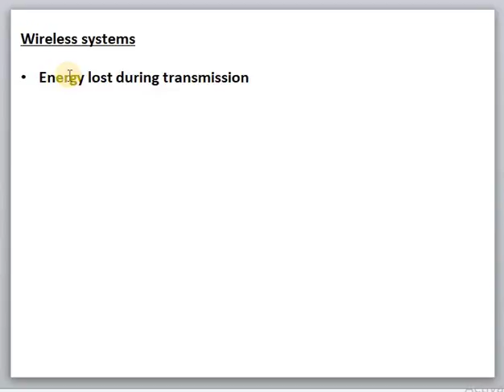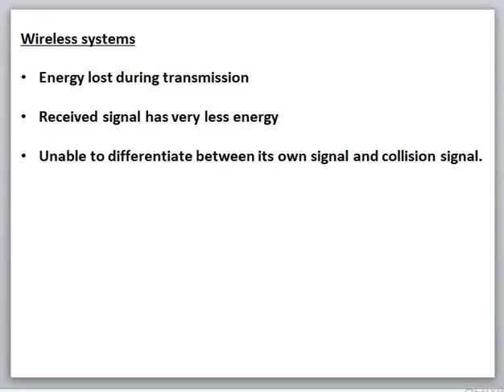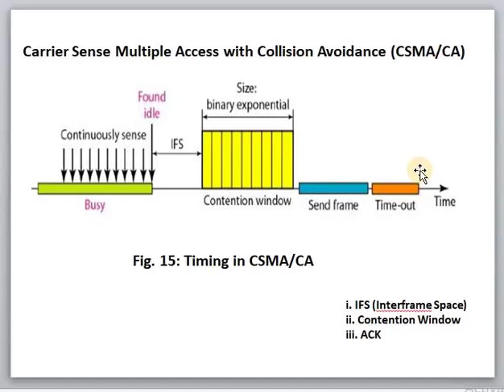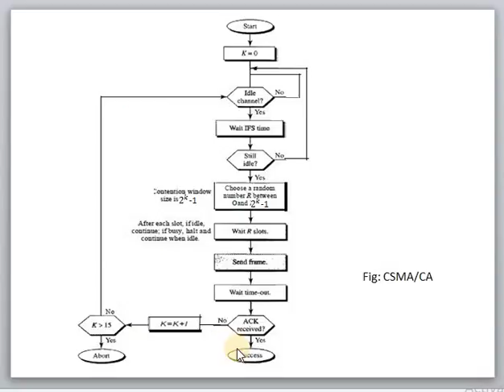Nepali Multiple Access Part 6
CSMA/CA